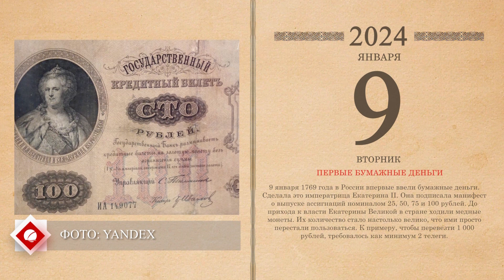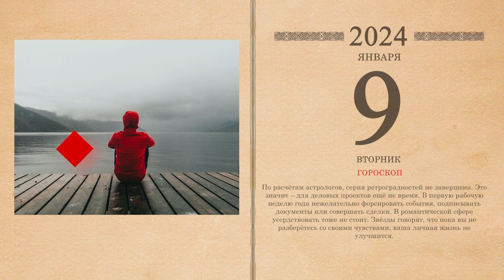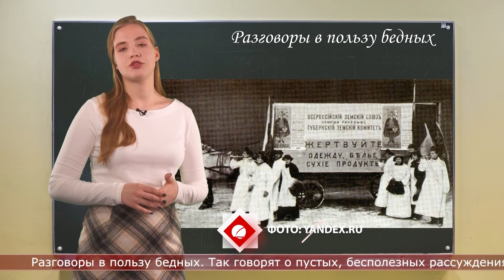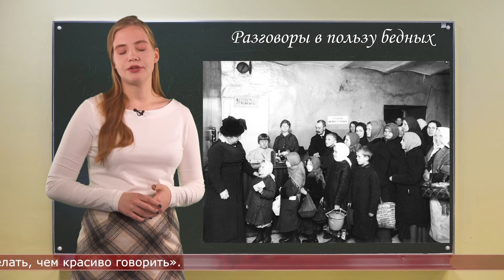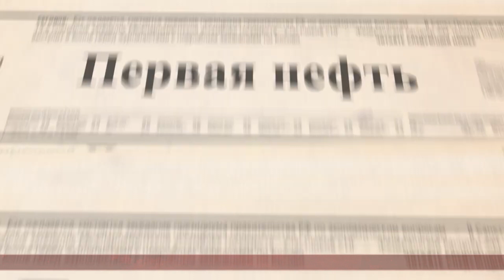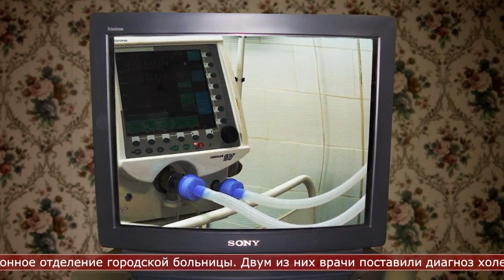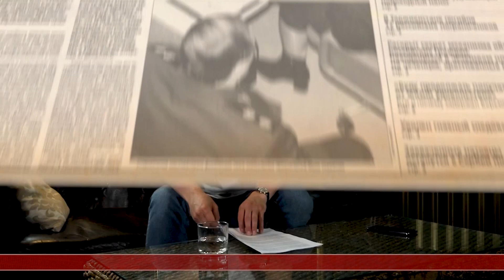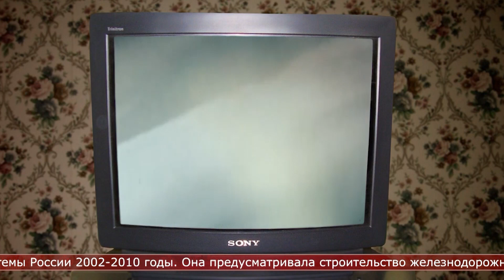09.01.2024 Солнечное утро